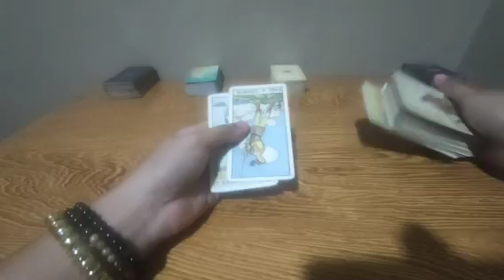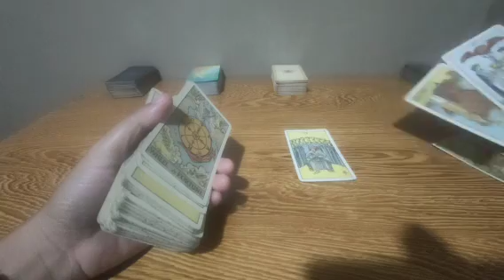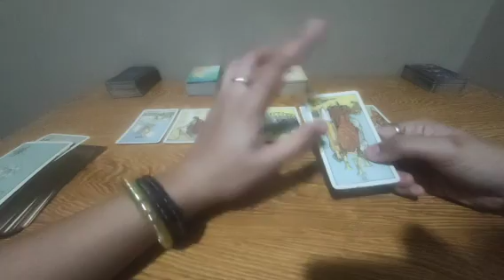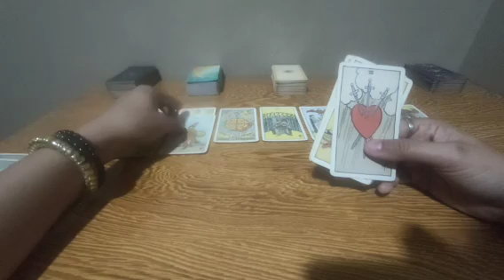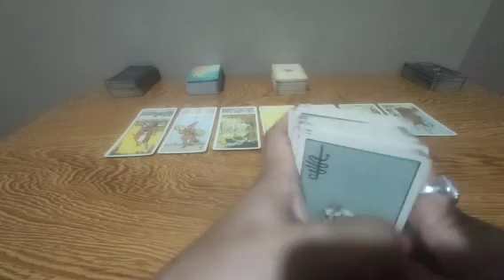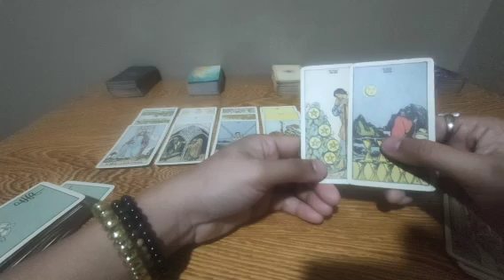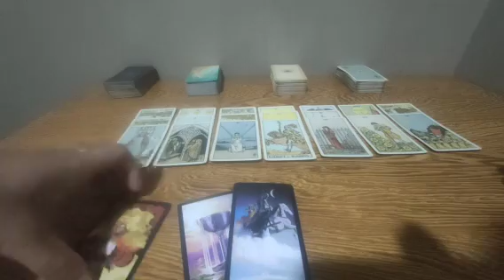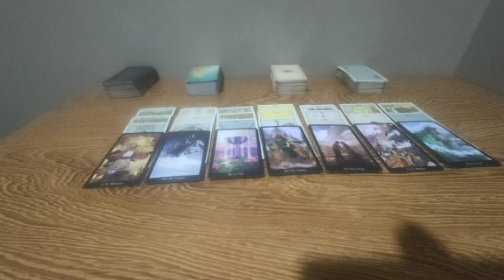hindi nila mahahadlangan ang swerte mo at union mo with your soulmate.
hula sa kapalaran sa pagibig
new collective tarot reading